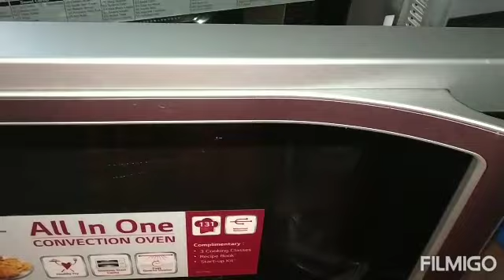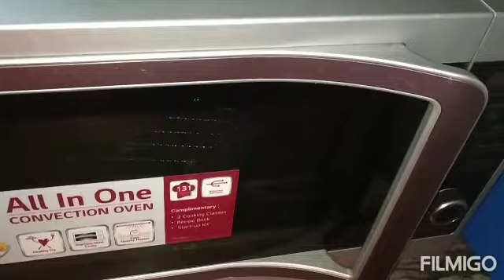Dhokla Recipe | How to make soft and spongy Dhokla